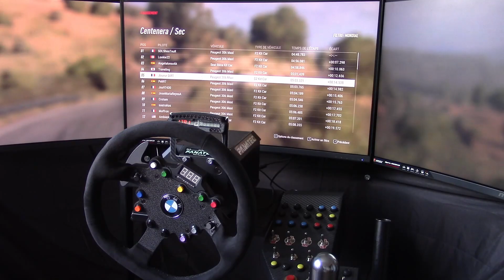Dirt Rally 2.0 | DLC KIT CAR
Découverte de la Peugeot 306 et Seat Ibiza Kit Car

Tous l'argent récolté avec ce lien sera injecté dans mon projet de remonter une 205 GTI 1L9 GRA VHC il y a deux autres façons de m'aider pour ceux qui le souhaitent

Merci pour tout ce que vous faites pour moi intrépides simracers
Retrouvez divers lien dans l'onglet "à propos" a plus intrépide Simracer !
 - Setup Simaracing :
Fanatec Podium DD1
Fanatec Wheel BMW GT2
Fanatec ClubSport Shifter SQ V 1.5
Heusinkveld Ultimate
Heusinkveld Handbrake
SLI pro leobodnard
Baquet RRS
Triple Screen incurved MSI OPTIX AG32CQ
Casque VR PIMAX 5K
Boite a boutons DIY
Chassis simracing DIY
Micro Casque Sennheiser GAME ONE